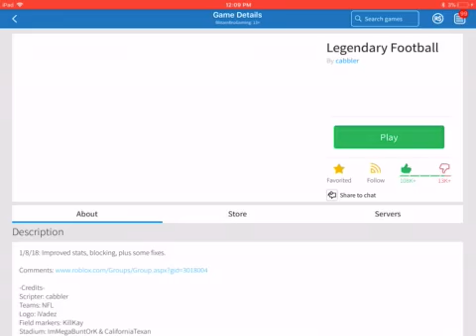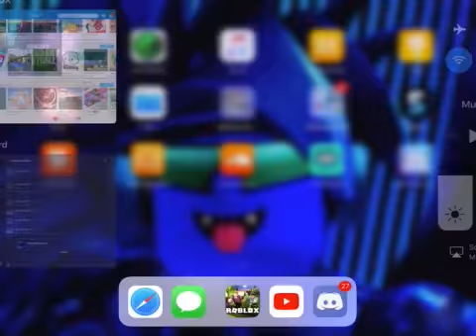Legendary Football #28 (Never Pass to a Begger I Learned The Hard Way...)